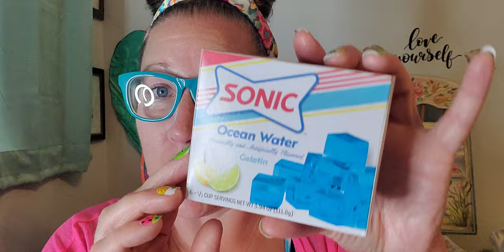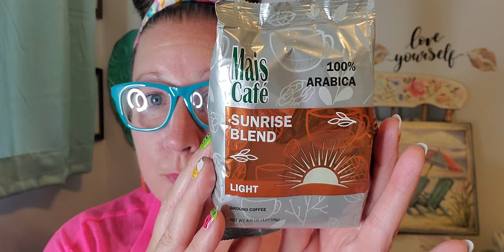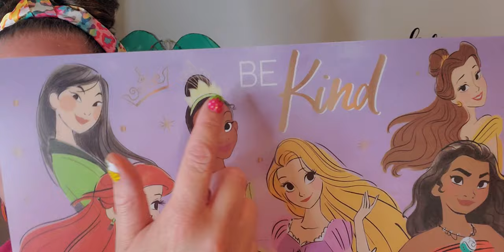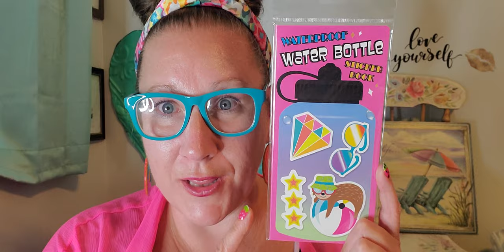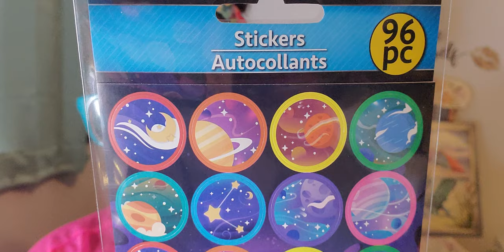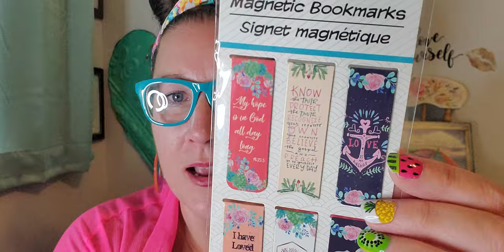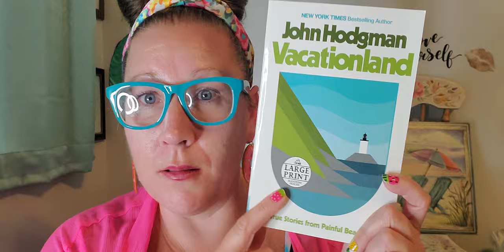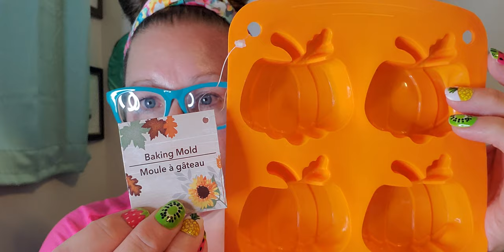Happy Monday Dollar Tree Haul!!! 8/1/20222